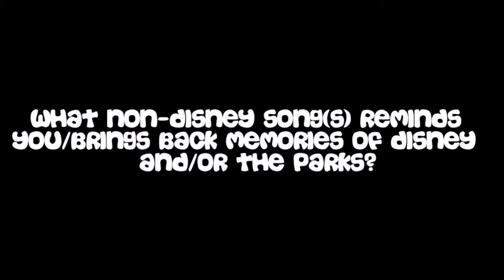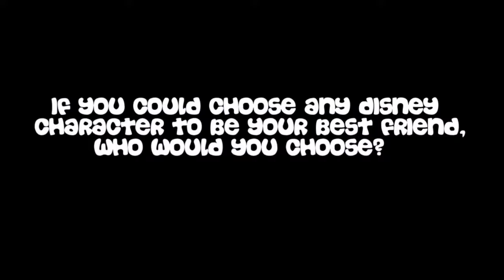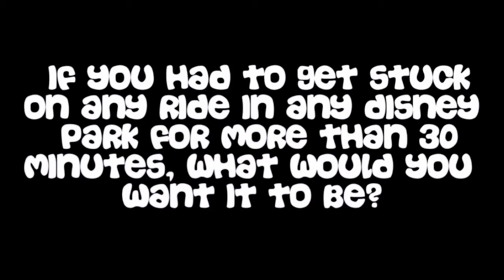Vloggy Vlog 20 | "The Disney Tag."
Welcome, foolish mortals, to Vloggy Vlog 20. This is the vlog in which I spend the better half of ten minutes answering the questions to the Disney Tag. Want to understand the Haunted Mansion reference? You're just going to have to watch the video aren't you? No, but in all seriousness, I do love a good tag, me. Especially when they're all themed around Disney.

By all means, pester them to make sure they do it!

If you're interested in doing this tag yourself, then here are all the questions you're going to need:

- A scene in any Disney movie you wish you could experience.
- An unforgettable experience/moment you've had at the parks.
- What non-Disney song(s) reminds you/brings back memories of Disney and/or the parks?
- When was the first time you went to a Disney park?
- If you could choose any Disney character to be your best friend, who would you choose?
- Who are you favorite Disney princesses?
- Name a scene/moment in any Disney movie that never fails to make you cry.
- What is the first Disney movie you remember seeing?
- What is your favorite Disney movie?
- Who is your favorite Disney villain?
- What is your least favorite Disney movie?
- What is your favorite Disney song?
- What Disney Character (s) has your personality or has your dream personality?
- If you could change any scene in a Disney movie, what would it be and why?
- If you had to get stuck on any ride in any Disney park for more than 30 minutes, what would you want it to be?

Here is the vlog I took these questions from so please go and show her some love!